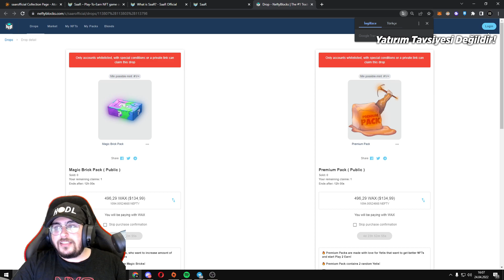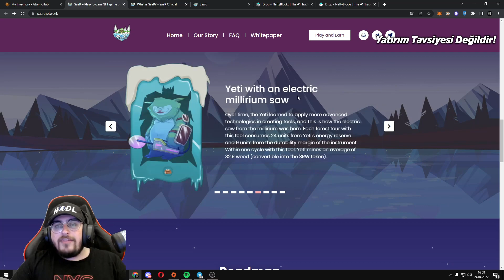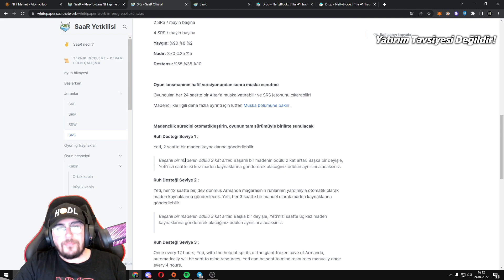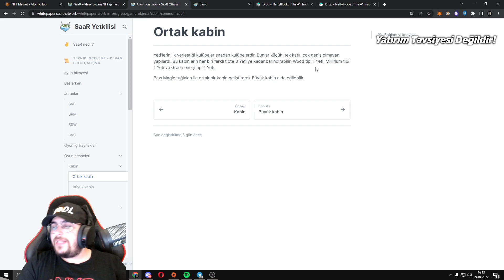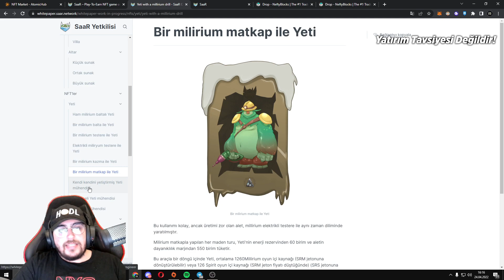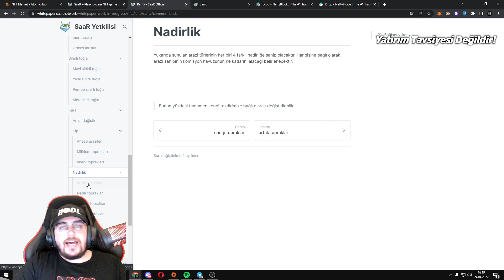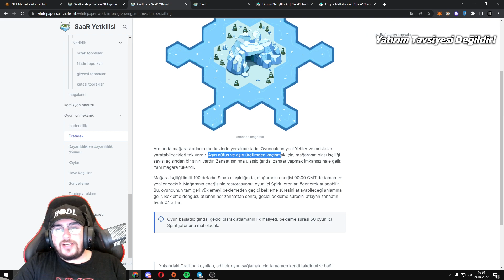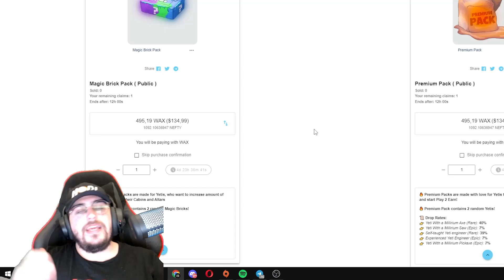Yeni Efsane Wax NFT Oyunu SaaR - Paket Satışını Kaçırma !!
Bağış Yapmak için :
BUSD/BSC : 0xeFBAc77ee679Fe807a7F1802Bb725eD6c7C770ae
ETH/ERC20 : 0xeFBAc77ee679Fe807a7F1802Bb725eD6c7C770ae
USDT/TRC20 : TJtZzWoKmjdorjkhxPTPbDJwDphBY8qkWL
Wax : j5ik4.c.wam

❤İyi Seyirler